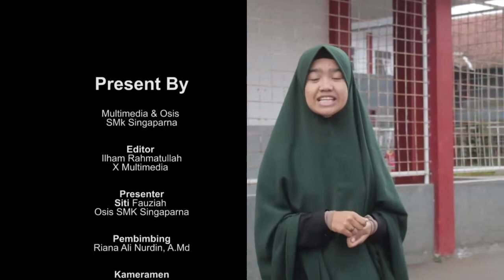Berita Islami # Sejarah Singkat Ramadhan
Berita islam SMK Singaparna  ayo gabung dengan smk singaparna
Editor By Multimedia SMK Singaparna

Liputan Islam SMK Singaparna